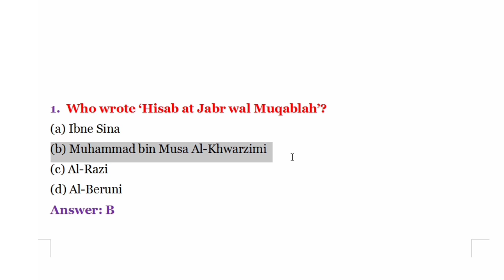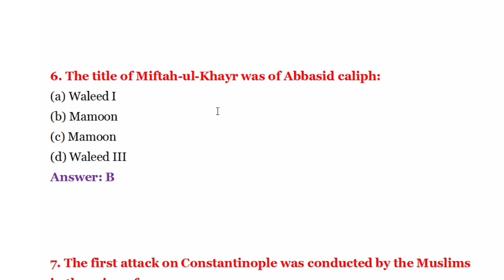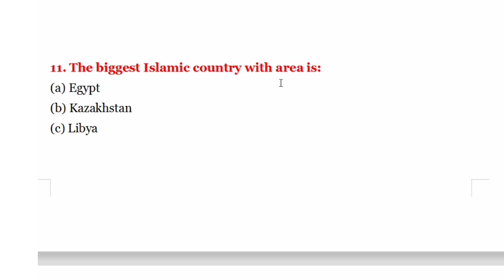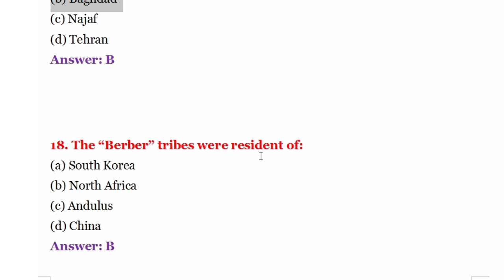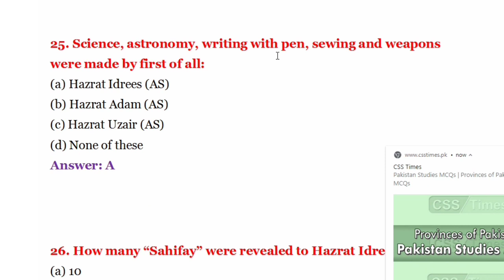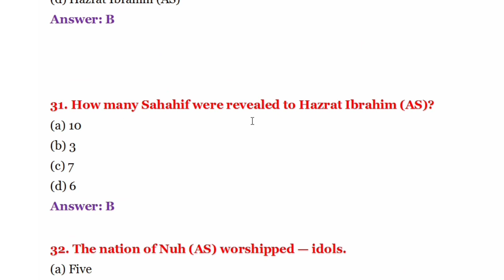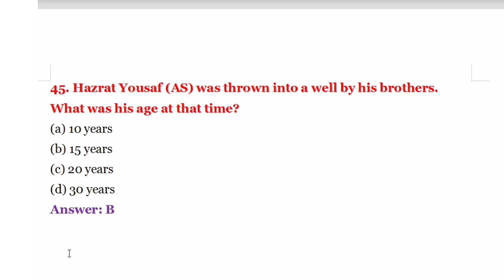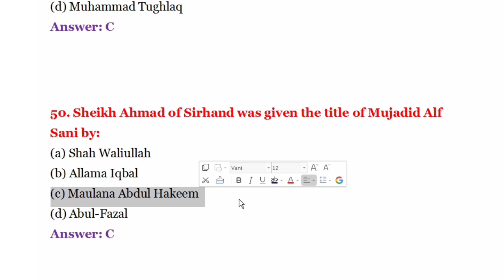Important Islamiat solved MCQs |Islamiat mcqs with answers |Ppsc past paper mcqs islamiat ppsc|Fpsc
Important Islamiat Solved MCQs | islamiat mcqs with answers |Ppsc  past paper mcqs islamiat | ppsc|nts|Fpsc
Welcome to G.A learning Academy you tube channel,
Hello Guys, today I have collected 100 most repeated Islamiyat MCQ OR islamiat general knowledges in all over the tests, like (FPSC, PPSC, NTS, OTS, PTS, ITS, CTS, CTSP, PAK NAVY, PAK ARMY, PAF "PAKISTAN AIR FORCE") watch carefully and try to memories all. If you feel the video is going speed, then pause for a moment after reading each and everything play again. I will recommend you that you should watch the video at least twice for better memories. Now, I'm trying to make a 100 mcqs video on Pakistan Study, General Knowledge, Pakistan Affairs and Computer as well, so stay with us, if you haven't subscribed our channel yet, then subscribe it first to get the latest update about our every new video. This channel g.a learning is specially designed for to provide to their viewers for all kinds of test preparation like NTS, OTS, PTS, CTSP, PAF, PAK NAVY, PAK ARMY and ITS. So stay tuned with us and never forget to subscribe our YouTube channel g.a learning  by clicking subscribe button as well as a bell icon to get latest notification about our latest uploads.

ISLAMIAT Important & Selected Solved MCQs For Competitive Exams (PPSC,CSS,PMS
FPSC, ISSB, PAK NAVY)

1.Who wrote ‘Hisab at Jabr wal Muqablah’?
(a) Ibne Sina
(b) Muhammad bin Musa Al-Khwarzimi
(d) Al-Beruni
Answer: B

2.  The first great Arab alchemist was:
(a) Ibne Sina
(b) Jabir bin Hayyan
(d) Khālid ibn Yazīd
Answer: D
(According to the bibliographer Ibn al-Nadīm, the first Muslim alchemist was Khālid ibn Yazīd, who is said to have studied alchemy under the Christian Marianos of Alexandria. The historicity of this story is not clear; according to M. Ullmann, it is a legend.)

3.Who is called as the “Herodotus of Arabs”?
(a) Tabari
(b) Abul Hassan Ali Al-Masudi
(d) None of these
Answer: B

4.  The first biography on the life of Holy Prophet (PBUH) is by:
(a) Ibne Ishaq
(b) I bn-e-Hisham
(d) Al Waqidi
Answer: B
 (Ibn Hisham wrote As-Sirah an-Nabawiyyah, an edited version of Ibn Ishaq’s original work. It is now considered one of the classic works on the biography of the Islamic prophet Muhammad.)

5.Halaku Khan captured Baghdad in:
(a) 1158 AD
(b) 1258 AD
(d) 1458 AD
Answer: B

6. The title of Miftah-ul-Khayr was of Abbasid caliph:
(a) Waleed I
(b) Mamoon
(d) Waleed III
Answer: B

7. The first attack on Constantinople was conducted by the Muslims in the reign of:
(a) Hazrat Ali (RA)
(b) Hazrat Muawiyya
(d) Hazrat Usman (RA)
Answer: B

8. The pact of Medina was signed between:
(a) Ans and Khazraj
(b) Jews and Muslims
Answer: B
9. The Abbasid capital was removed from Baghdad to ‘Samarra’, a newly founded city in 836, during the reign of:
(a) Mamoon
(b) Mutasim Billah
(d) Wasiq Billah
Answer: B

10. The last Fatimid ruler was:
(a) Al-Muizz
(b) Al-Adid
Answer: B

11. The biggest Islamic country with area is:
(a) Egypt
(b) Kazakhstan
(d) Sudan
Answer: B

12. Name the person who first translated the Holy Quran in Persian.
(a) Shah Rafi-ud-Din
(b) Shah Walliullah
(d) Mujadid Alf Sani
Answer: B

13. The total period o Abbasids caliphate was:
Answer: B

14. Salah-ud-Din Ayubi emerged as the hero of the Muslims in:
(a) First Crusade
(b) Second Crusade
(d) Fourth Crusade
Answer: C

15. The great mosque of Damascus was built by:
(a) Amir Muawiyya
(b) Waleed I
Answer: B

16. The first Umayyad Amir of Andulus to adopt the title of Caliph:
(a) Abdur Rehman III
(b) Al-Hadi
(d) Hamza III
Answer: A

17. The city constructed on the bank of the river Tigris is:
(a) Basra
(b) Baghdad
(d) Tehran
Answer: B

18. The “Berber” tribes were resident of:
(a) South Korea
(b) North Africa
(d) China
Answer: B

19. The largest number of ‘Ahadith’ were reported by:
(a) Syeda Ayesha (RA)
(b) Hazrat Abu Huraira (RA)
(d) Hazrat Ans bin Malik
Answer: B

20. ‘Bait-e-Rizwan’was made to take the revenge of:
(a) Hazrat Hamza (RA)
(b) Hazrat Usman (RA)
(d) Hazrat Umar (RA)
Answer: B